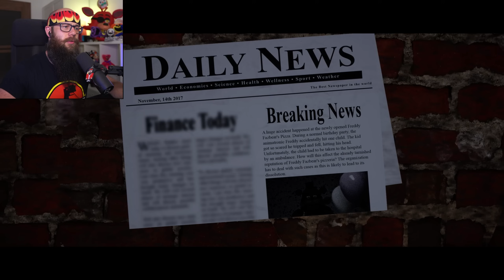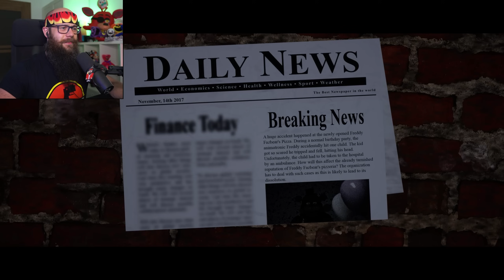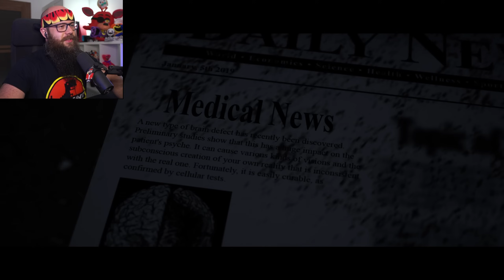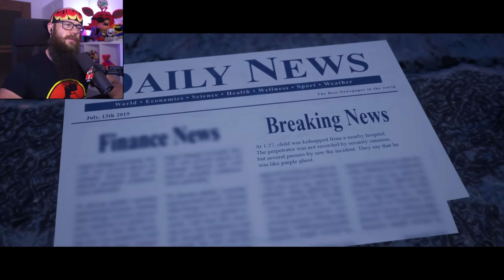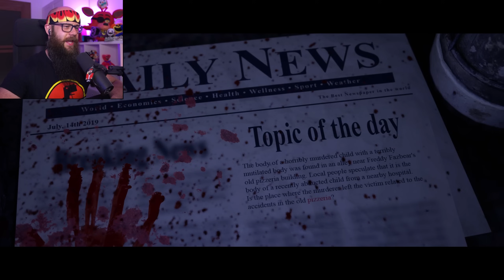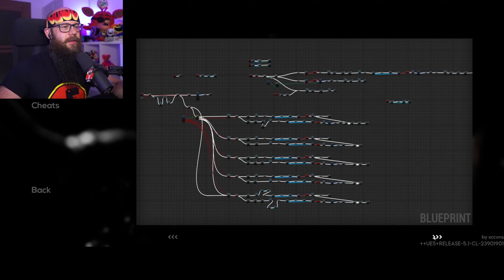KOSZMARY PONOWNIE ATAKUJĄ... ( Five Nights at Freddy's: Nightmare Attack )